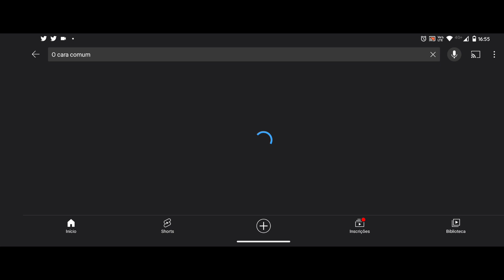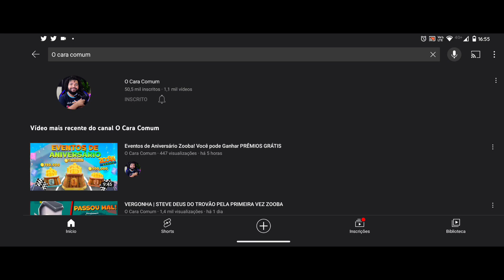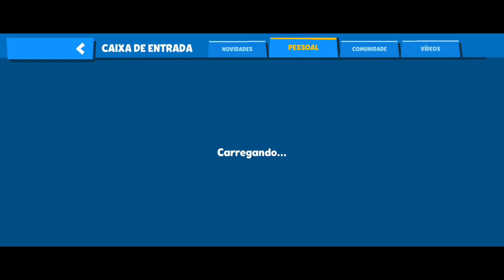Zooba virei criador de conteúdos, e já ganhei vários presentes thank you wild-Life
Sejam todos bem vindos galera se escreve no canal

Zooba jogo de batalhar animal grátis
Zooba free animal battle game